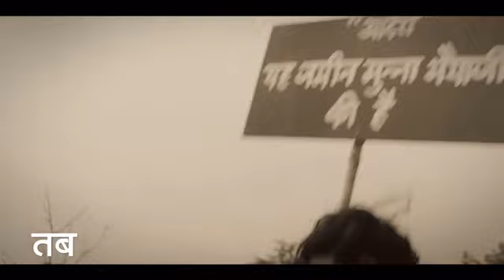एक समय था, जब मध्यप्रदेश में भू-माफियाओं का राज था, लेकिन भाजपा की सरका... more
एक समय था, जब मध्यप्रदेश में भू-माफियाओं का राजथा, लेकिन भाजपा की सरकार आने के बाद हमने लगभग 23 हजार एकड़ जमीन माफियाओं से Q मुक्त कराई है।

🇮🇳 🚩🙏 Jay

मैं एक बार फिर कह रहा हूं। किसी का भी हक छीनने वाले या कानून से खिलवाड़ करने वाले तत्वों को मध्यप्रदेश की धरती पर न तो बख्शा गया है और न ही : बख्शा जाएगा।